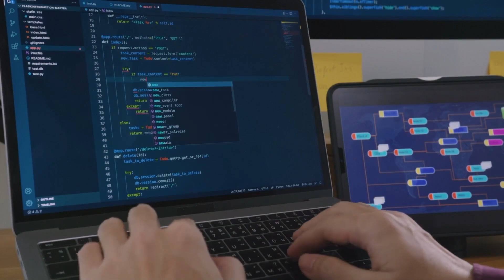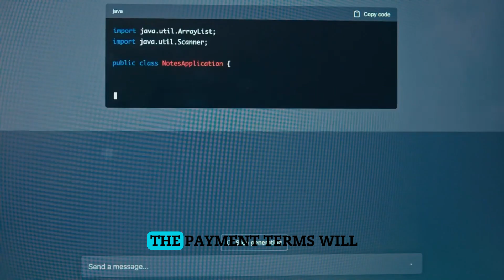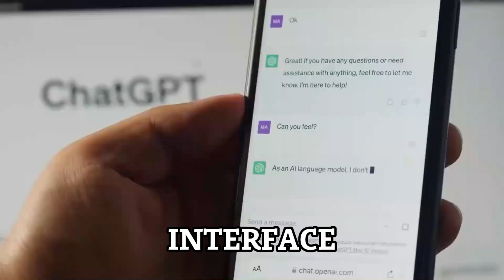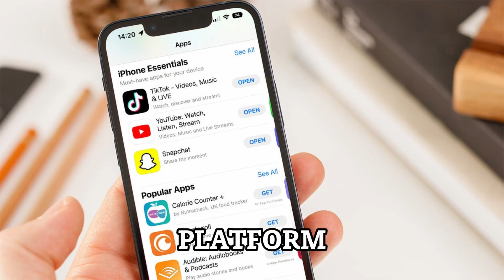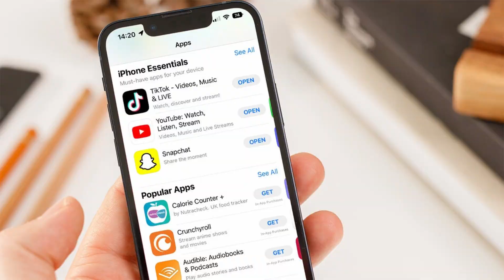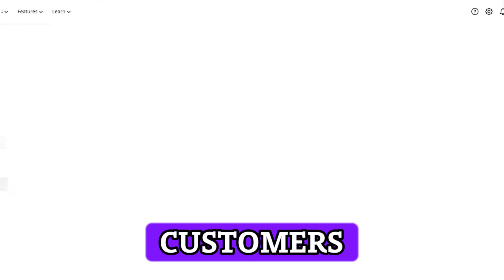OpenAI Introducing ChatGPT Store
With the ChatGPT Store, you can create and sell your own GPT models in a simple and convenient way. This platform makes AI more available to everyone, and lets you design custom AI assistants with the GPT Builder. This new way of using AI changes the game for businesses and creators, and opens up new possibilities for the future of AI. The ChatGPT Store and OpenAI are leading the way in this exciting field, and creating more chances for innovation and success.
Openai
Chatgpt
gpt-3.5
gpt-4
chatbot
natural language processing
artificial intelligence
chatgpt store
gpt builder
custom gpt models
ai assistants
ai revolution
ai innovation
ai business
With the ChatGPT Store
GPT models
AI assistants with the GPT Builder
AI changes the game for businesses and creators
AI runtheshow
TECH Revolution
AI Revolution